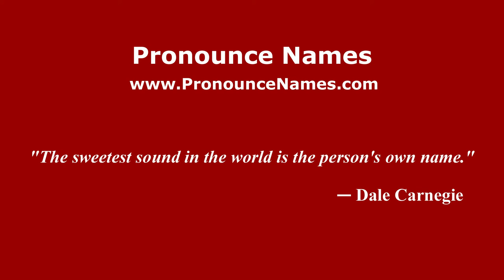How to pronounce Norberto Paparatto (Spanish/Argentina) - PronounceNames.com